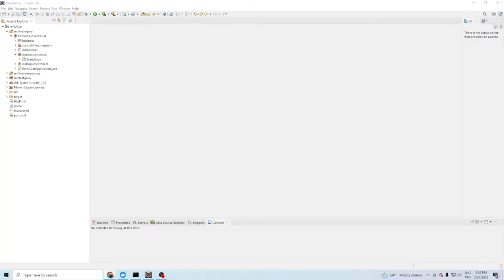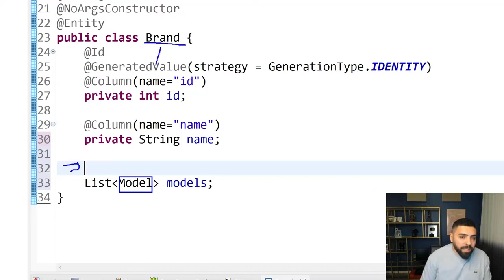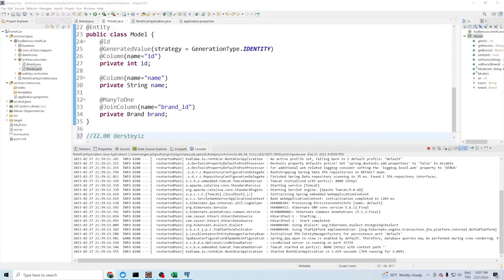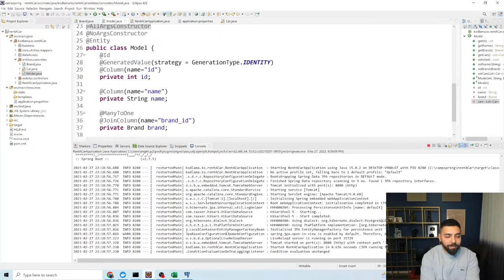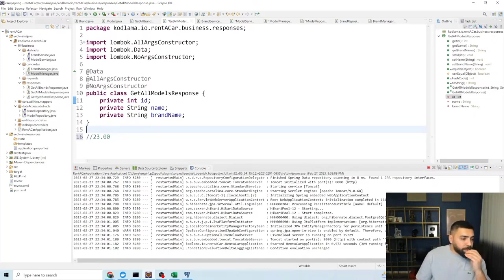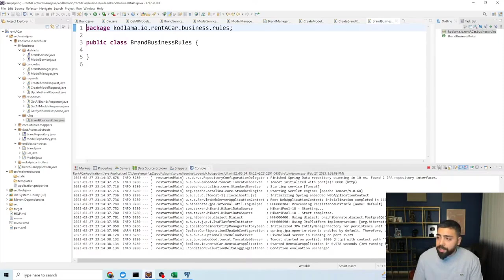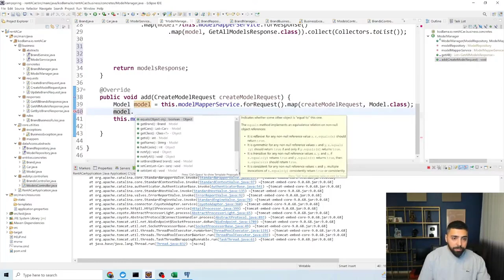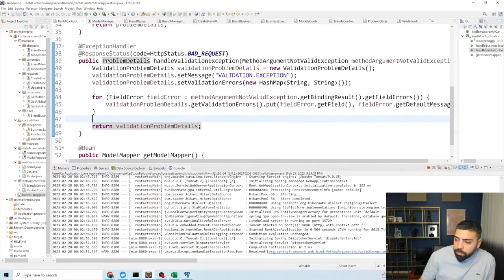(2022) Java Yazılım Geliştirici Yetiştirme Kampı 7: Spring Boot 4